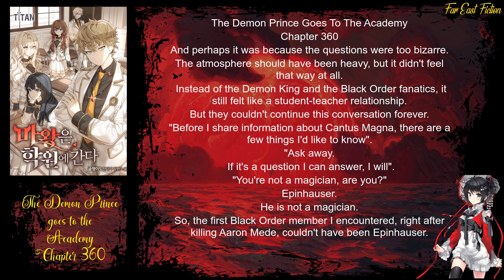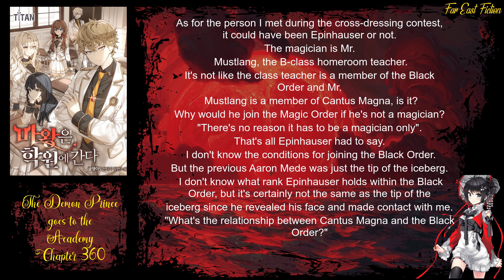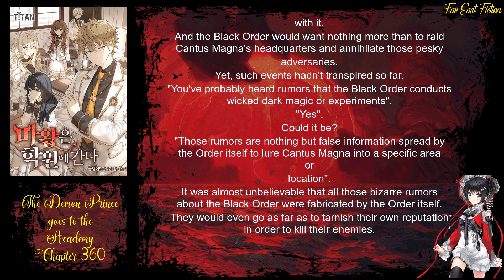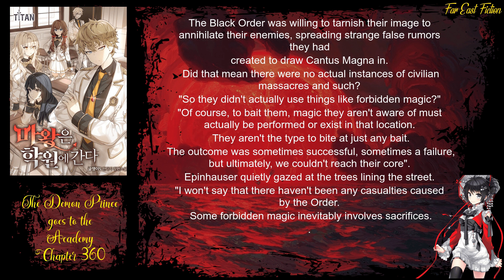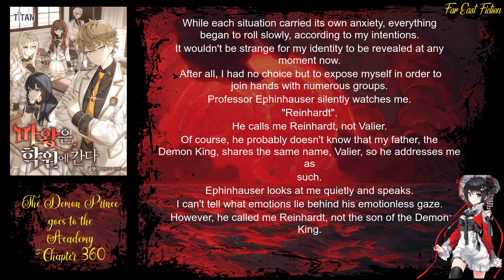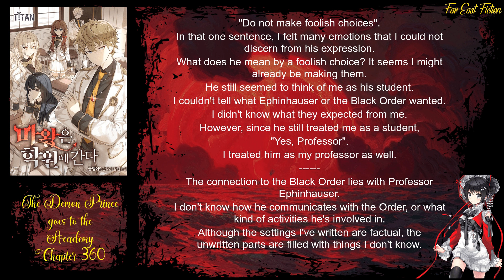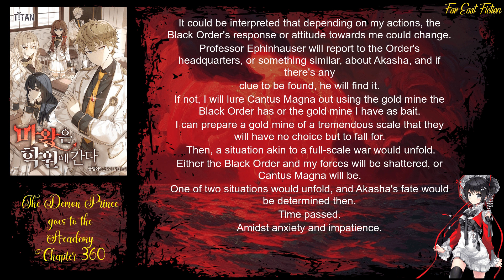The Demon Prince goes to the Academy Chapter 360